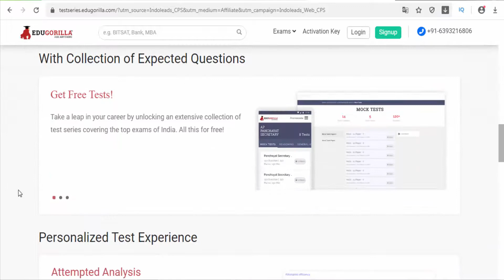EduGorilla (India) - All-India Online Test Series for Bank, SSC, JEE, CAT, GATE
EduGorilla is India's largest educational community that links technology and innovation with students' personalized study requirements to build a holistic learning platform. EduGorilla enable the test-takers to analyze their preparation amidst thousands of test-takers across the country.